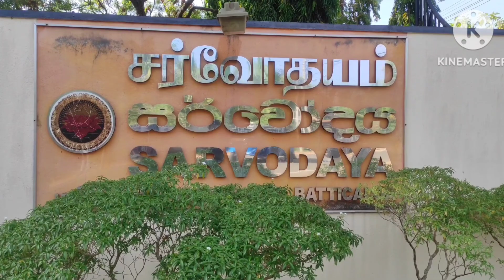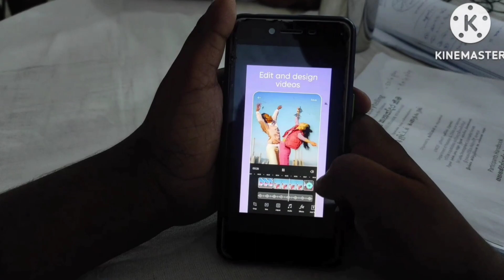📷🎥🎬💥💥Sarvodaya Digital storytelling program video. By P. Sanjaiwan